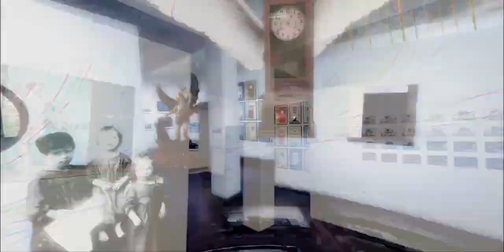Hijuna's Otherness: A 360° VR Collage Experience - Factoria Santa Rosa, Santiago, Chile, 2017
Delve into a groundbreaking virtual reality installation that brings to life the essence of "Hijuna's Otherness". This 360-degree collage exhibited through Oculus Rift VR glasses, tells a story rooted in the heritage of the Factoria Santa Rosa neighborhood.

Technical Details:
Medium: Oculus Rift VR with a 101º fixed field of vision
Dimensions of the glasses: 19.5 cm width, 8.5 cm height, 9.5 cm depth
Installation height: Glasses suspended at 1.50 meters using black micro tensors hanging from the gallery ceiling, covering a vision area of 80x80 cm.
This immersive experience revolves around Hijuna, an epithet for the young boy Juan de Dios, inspired by the novel of the same name by writer Carlos Sepulveda Leyton. It vividly portrays the neighborhood's historical significance, once known as the Musalem textiles, and its urban role in the Barrio Franklin during the 1940s. Through Hijuna's eyes, we're taken back to a time where the streets were spontaneous and unpaved, and we're given a chance to witness the everyday rituals of the neighborhood. Embrace the memories and desires of Hijuna and relive the times of a child navigating the intricacies of his surroundings.